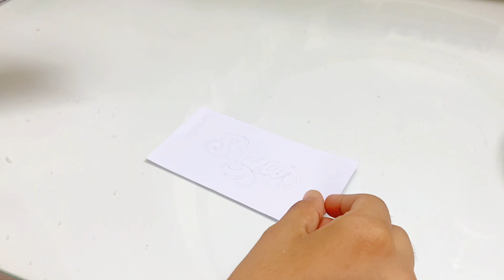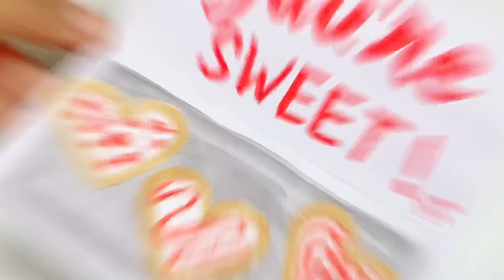Pinterest gift ideas || diy cute gift card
𝖈𝖗𝖊𝖆𝖉𝖙𝖎𝖘

ᵛⁱᵈᵉᵒ ᵉᵈⁱᵗ-- ᶜᵃᵖᶜᵘᵗ
ᵗʰᵘᵐᵇⁿᵃⁱˡ--ᵖⁱᶜˢᵃʳᵗ

𝖘𝖔𝖈𝖎𝖆𝖑